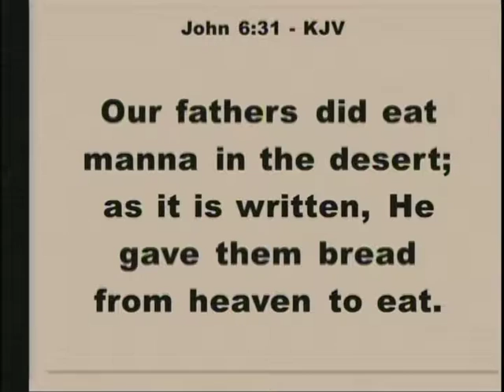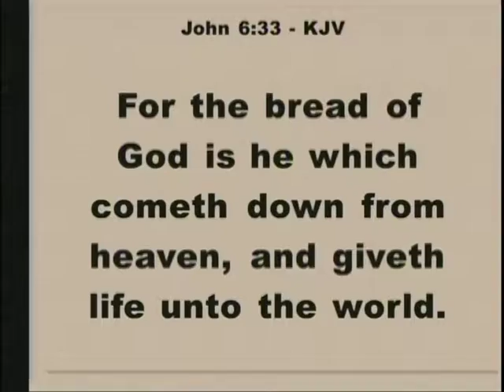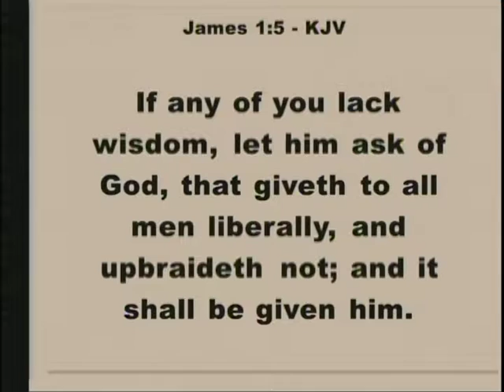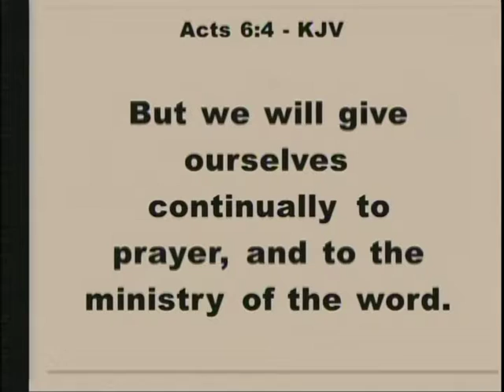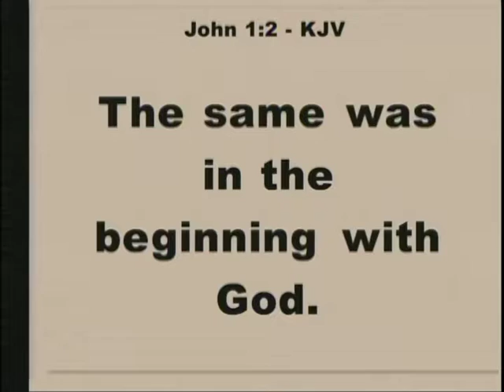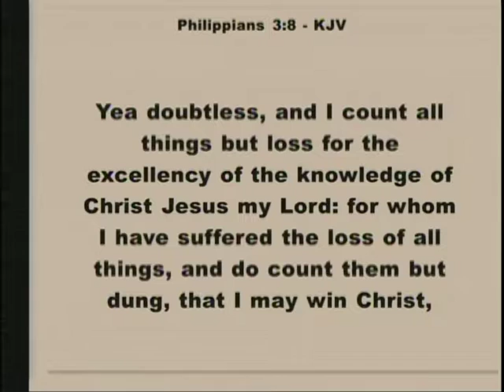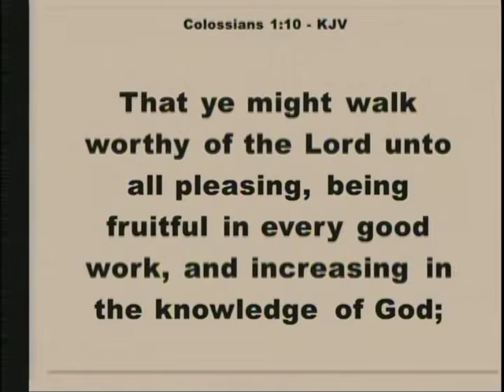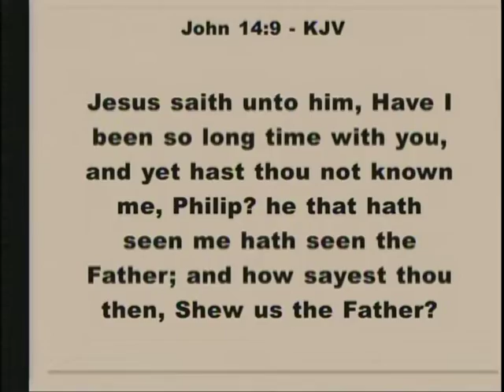The True Bread (Sermon By Jerry R. Nelson-WPHC-Wilson-NC)